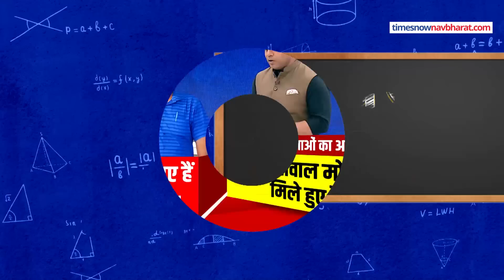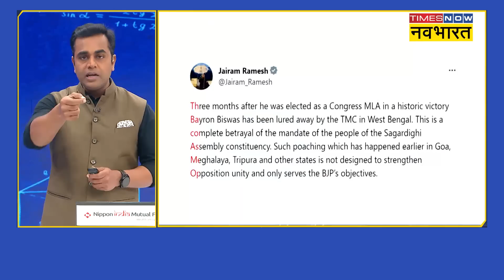2024 के Loksabha Elections में Modi को हराने के लिए बड़ी कुर्बानी कौन देगा ? Hindi News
News Ki Pathshala | Sushant Sinha | Lok Sabha 2024 के लिए विपक्ष मोदी को हराने के लिए एकजुट हो रहा है. इस बीच Bihar के CM Nitish Kumar ने 2 June को विपक्ष को एकजुट करने के लिए अहम बैठक बुलाई है लेकिन इससे पहले विपक्ष की दो बड़ी पार्टियों के बीच एक विधायक को लेकर तनातनी हो गई. अब सवाल है कि क्या विपक्ष का एक नेता मोदी विरोध का एजेंडा फेल कर देगा ?